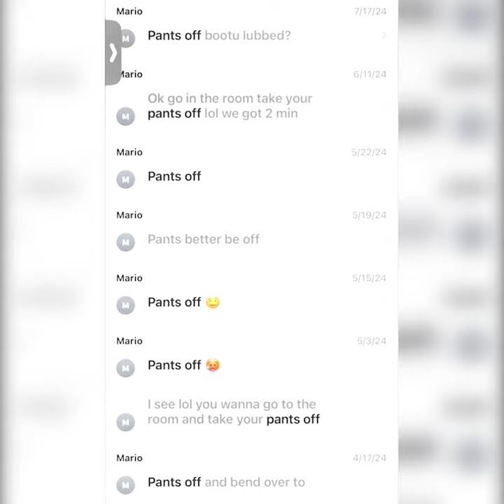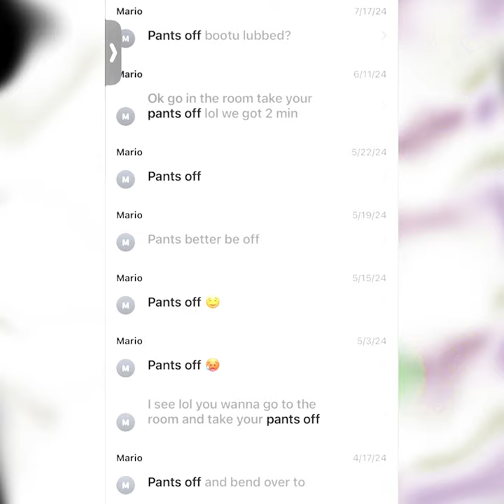Pants Off Challenge (Instrumental) •FREE FOR PROFIT• DOWNLOAD LINK IN DESCRIPTION•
MUST CREDIT WOBY